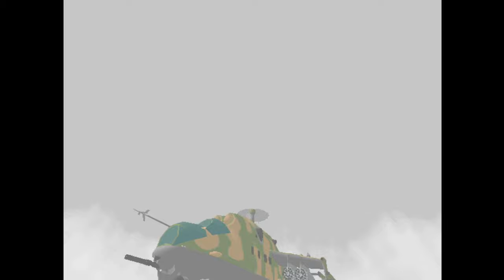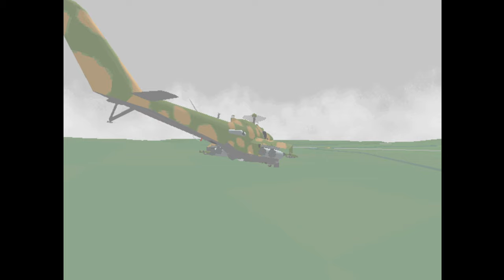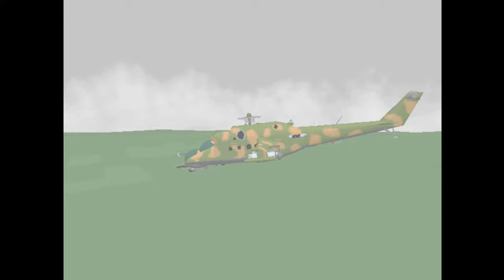Hind (1996) Let's play - Training mission 20 - Low visibility flying - Training completed